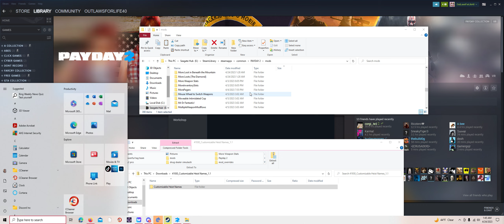Payday 2time to farm xp(cook-off)-series 3 ep 8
one of the best heist ot farm xp is cook off